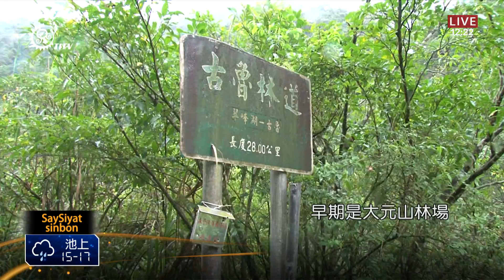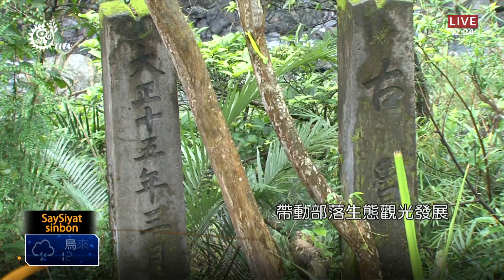宜縣長訪寒溪 允推古魯林道生態遊 2014-01-12 SaySiyat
tahoki' Somiwa' 'am tomawae' ka kapayziza'an
走在山中小路，四周環繞著自然生態風貌，這是在宜蘭大同鄉的寒溪部落的古魯林道，早期是大元山林場運送林木的道路，但民國63年裁撤後，古魯林道走入歷史，如今成了自然生態健行路線與登山客喜愛之地，部落就希望能重新建置林道，結合農村再生，推展部落生態觀光產業。
而宜蘭縣府也極力推動縣內的生態旅遊，1月9日宜蘭縣長林聰賢來到了寒溪部落訪察，除了關懷部落老人以及國小學童之外，也走進古魯林道，並表示會極力協助部落發展古魯林道的生態旅遊。
古魯林道經歷多次颱風，道路狹小，又有土石流，難以行走，當地居民就期盼透過縣府的資源挹注，改善古魯林道風貌，帶動部落生態觀光發展，進而提升在地經濟以及就業。